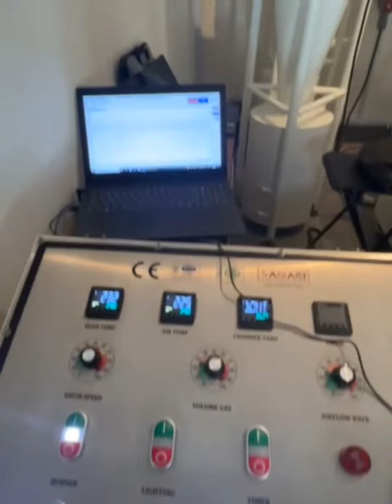Thức ở một nơi xa